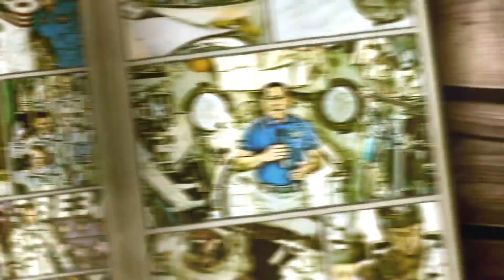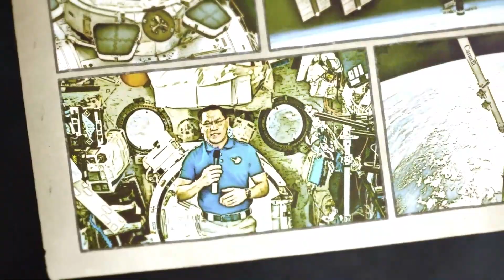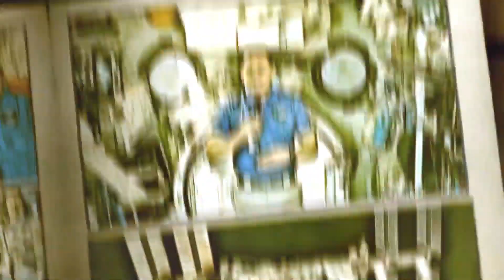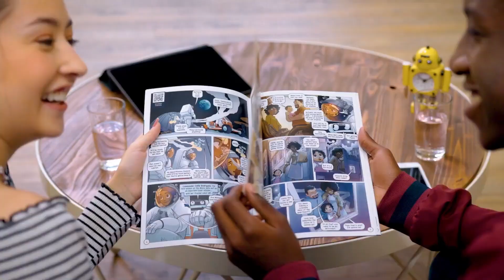La NASA presenta su primera novela gráfica interactiva: La primera mujer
La primera novela gráfica interactiva de la NASA: La primera mujer. Este libro cuenta la historia de Callie Rodríguez y su compañero robot RT, mientras ella persigue sus sueños y se convierte en la primera mujer en llegar a la luna.

Foto de portada: Sean Potter / NASA